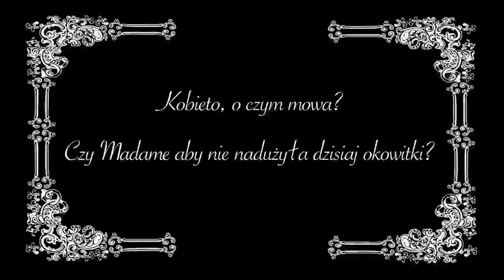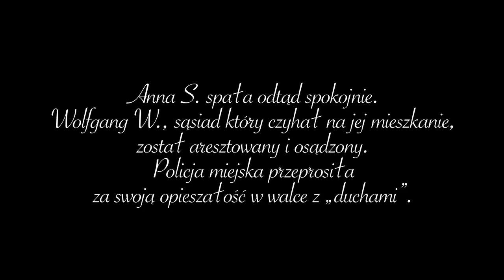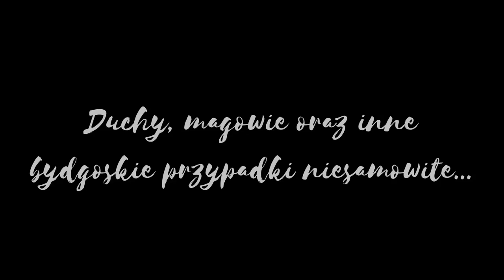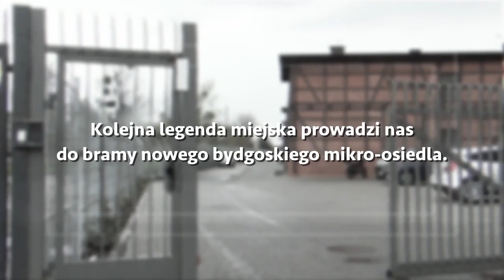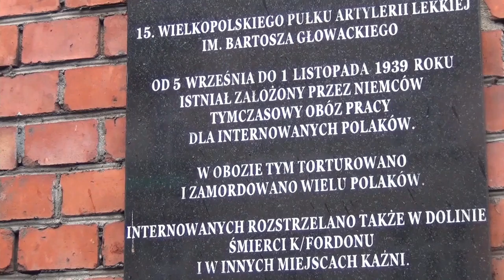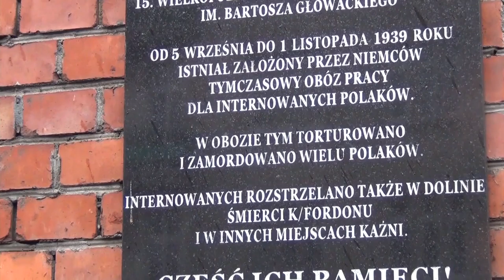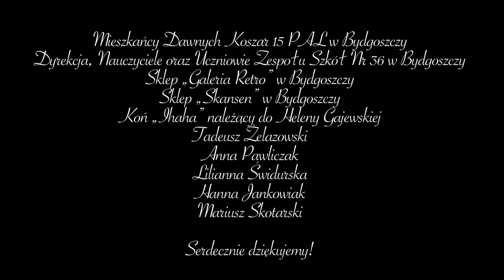ARCHIWUM B. - Duchy, magowie oraz inne bydgoskie przypadki niesamowite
Archiwum B." rusza na poszukiwanie bydgoskich duchów!
Czy wszystkie znane z kart historii miejskie mary da sie łatwo zdemaskować?
Jak mocno magia zakorzeniła się w bydgoskiej tożsamości?
Czy w XXI wieku ludzie widzą jeszcze duchy i skąd biorą się takowe miejskie legendy?